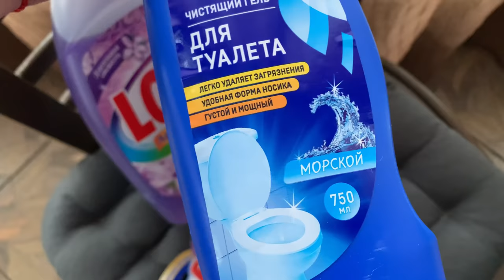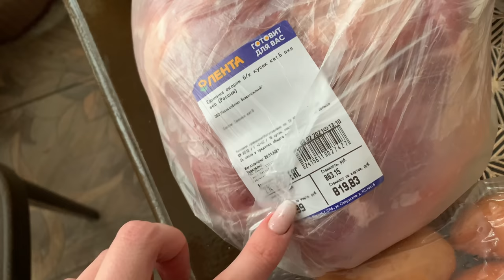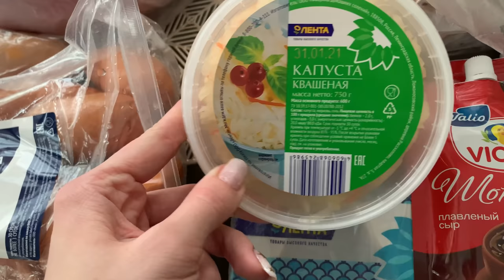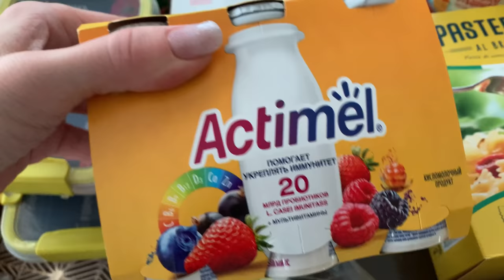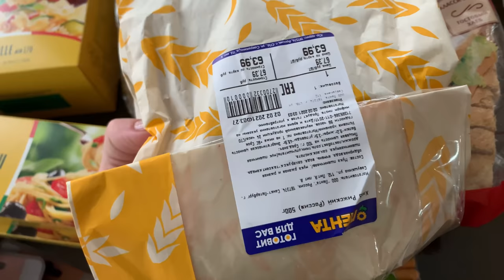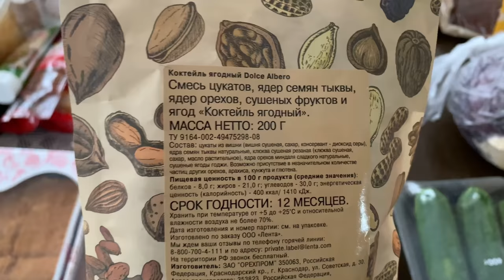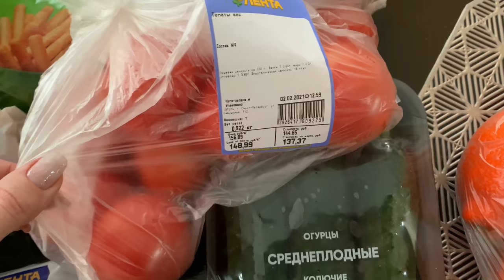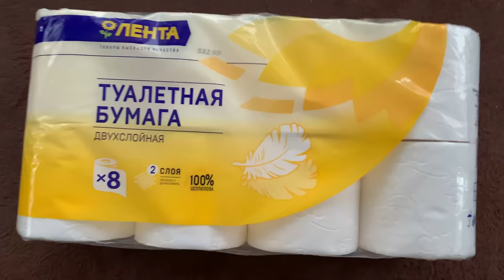ЗАКУПКА ПРОДУКТОВ В ЛЕНТЕ